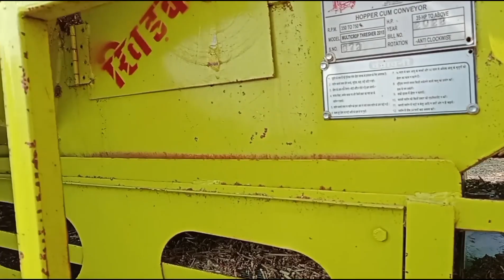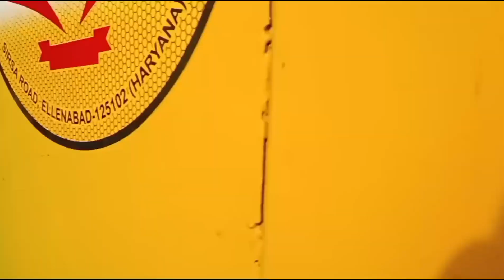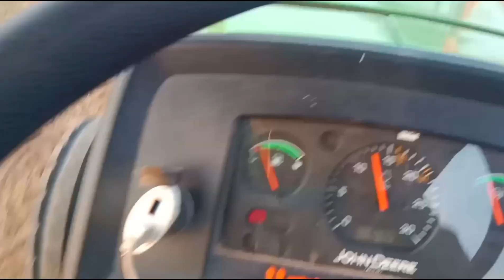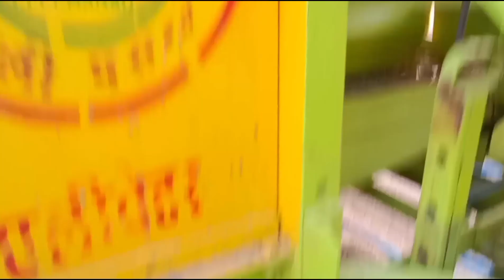NVT Thresher machine में ज्वारी निकालते हुए। john deere 5050d Tractor